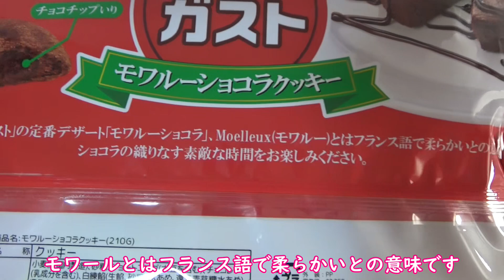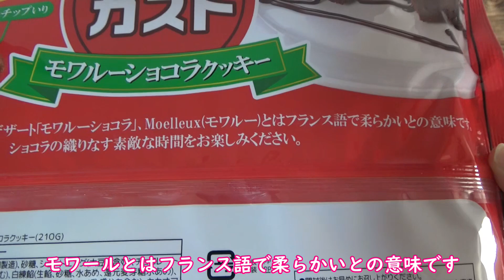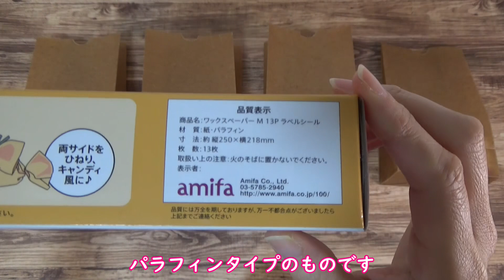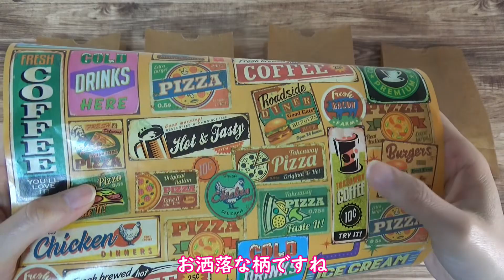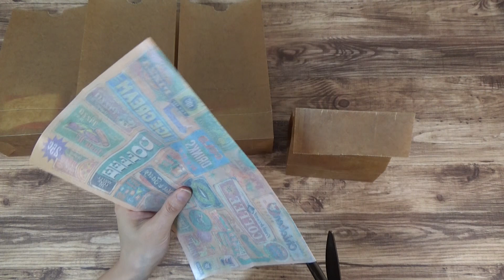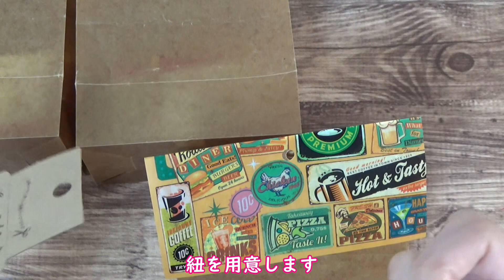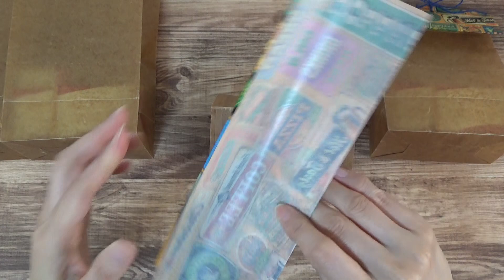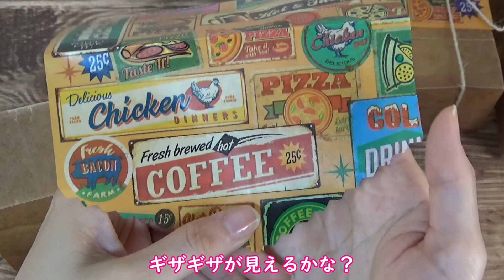【ASMR】ワックスペーパーバッグでお菓子のラッピング😍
😃ワックスペーパーバッグにお菓子を入れていきました♪
00:00 お菓子の紹介(Introduction of candies)
06:28 紙袋の紹介(Introduction of paper bags)
08:41 お菓子の袋詰め(Bagging of candies)
16:50 紙袋を閉じる(Close the paper bags)
45:27 お菓子の開封(Open the candy bag)
・お菓子
①フルタ製菓株式会社　ガスト　モワルーショコラクッキー
②イトウ製菓株式会社　コンフェッティ　アーモンドチョコラングドシャ
③北川製菓　　　　　　ついつい食べちゃう　メロンパン

今回はワックスペーパーバッグとセリアで購入したワックスペーパーを使ってお菓子のラッピングをしました😃
皆様に楽しんでいただけると幸いです✨
・ Candies
① Furuta Confectionery Co., Ltd. Gust Moirou Chocolat Cookie
② Ito Confectionery Co., Ltd. Confetti Almond Chocolate Langdosha
③ Kitagawa Confectionery, melon bread that you just eat

This time, I used a waxed paper bag and waxed paper purchased from Ceria to wrap sweets 😃